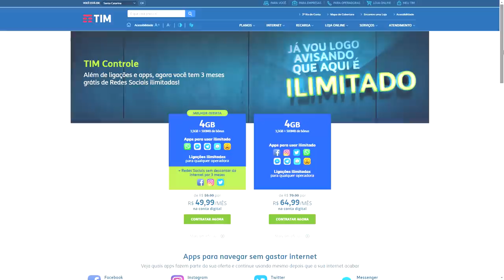CABELO RESSECADO NA TRANSIÇÃO capilar , NÓ DE FADA, O QUE o CABELO PRECISA?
Tá com cabelo ressecado na transição ou depois dela? NÓ DE FADA o que fazer? Como saber o QUE o CABELO PRECISA? OLEO DE COCO no cabelo é bom? E MUITO MAIS. Respondi todas as duvidas de vocês sobre seus cabelos cacheados, crespos ou lisos!
🔔NÃO PERCA OS VIDEOS NOVOS: Ative as notificações clicando no sininho 🔔

como fazer

HIDRATACAO CASEIRA PARA CABELO RESSECADO

COMO USAR OLEO DE COCO  NO CABELO
É maravilhoso pra acabar com frizz, pontas duplas, cabeloressecado e é essencial na

Se você quer ter cachos perfeitos, quer fazer transição capilar, dicas de texturização, diy e videos transformando roupas,  dicas de moda, como se vestir bem, esse é o lugar!